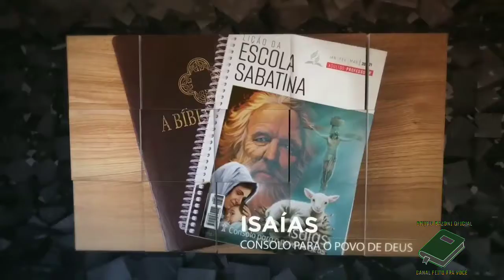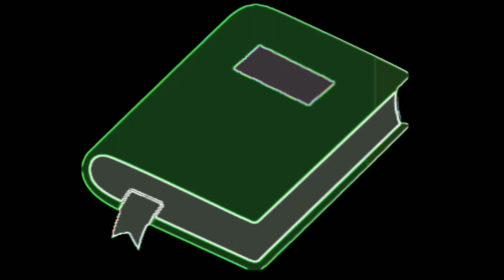LIÇÃO 12 - 15/03/2021 - SEGUNDA-FEIRA - ESCOLA SABATINA